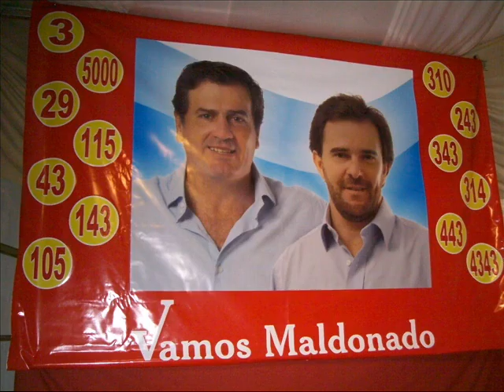Jingle de "Vamos Maldonado"